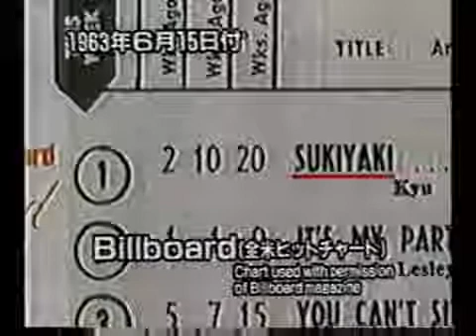Kyu Sakamoto 坂本 九 The Steve Allen Show August 13, 1963